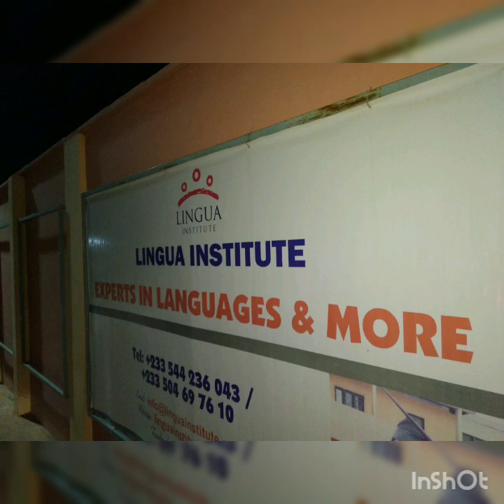Lingua Institute, Ghana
About the area